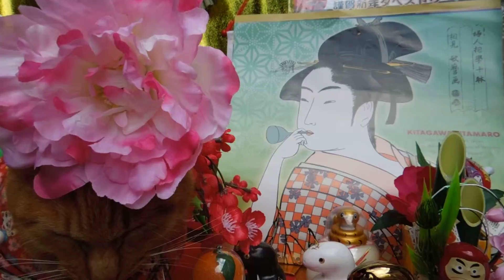New Year SYOUGATU UKIYOE ｃａｔ No１ Ｂ なかよし茶トラ 浮世絵猫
浮世絵にゃん！！Ｂ　その１